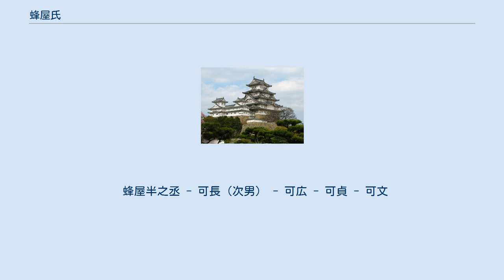蜂屋氏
蜂屋氏（はちやし）は、日本の氏族の一つ。
蜂谷と表記する場合もある。
美濃国発祥の清和源氏山県氏流の一族で、後世は清和源氏土岐氏流を称していることが多い。
以下で詳述。
この他、『寛政重修諸家譜』に旗本として掲載されて蜂屋氏も見られる。
また、陸奥国仙台藩士や筑後国柳河藩士などでも見られる。
 いわゆる美濃源氏の一族で、源頼光の7代孫にあたる山県三郎頼経の子の頼俊が美濃国加茂郡蜂屋に居住し蜂屋冠者を称したことに始まる。
下って鎌倉時代後期の頼親（頼俊の子）の代に嗣子がなく、同族の土岐光定の子であった定親が養子となって名跡を継いだことから以降土岐氏の庶流となり、定親の次男・師親の系統からは後の江戸崎氏（常陸土岐氏）、万喜氏（上総土岐氏）へと繋がる原氏（土岐原氏）を輩出した。
また系図上の繋がりは未詳であるが美濃出身である事や同じく土岐支族である金森氏の金森長近と同時期に織田信長に通じた事から蜂屋頼隆もこの一族であると見られている。
徳川家康の家臣蜂屋貞次（半之丞）もこの系統と見られる。
 『宮城県姓氏家系大辞典』では3系統の蜂屋氏が掲載されている。
このうち、清和源氏土岐氏流と称して、江戸幕府旗本から仙台藩士になった蜂屋可長（半十郎、鳥居孫助）を祖とする蜂屋氏は400石・家格平士の仙台藩士になった。
同家の蜂屋可広（六左衛門）は伊達騒動で著名。
 蜂屋半之丞 - 可長（次男） - 可広 - 可貞 - 可文